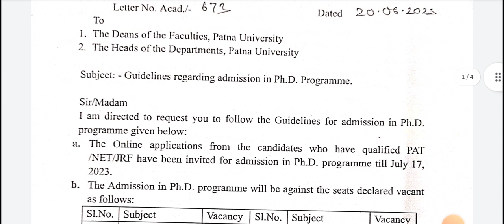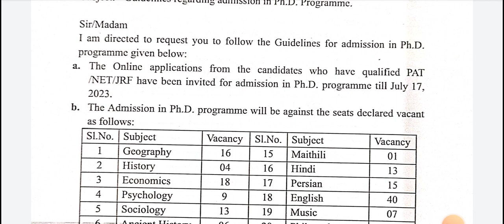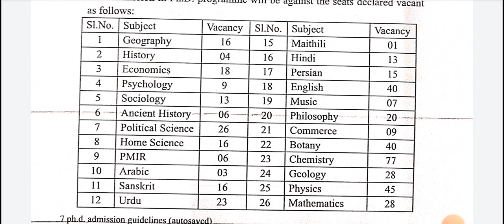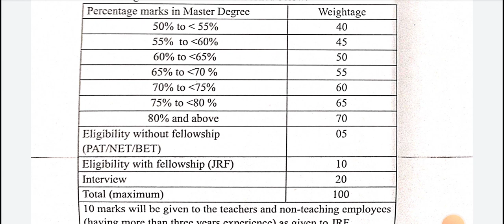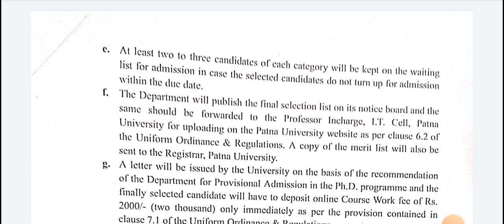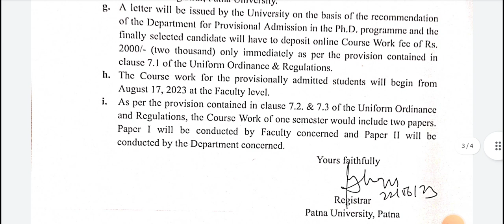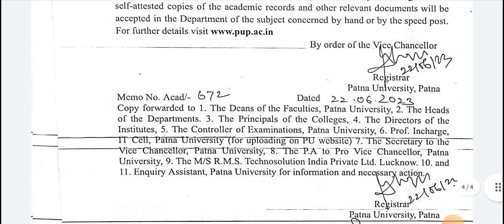PhD admission 2023 Important Instructions to fill the forms II PAT/NET/BET-Patna University